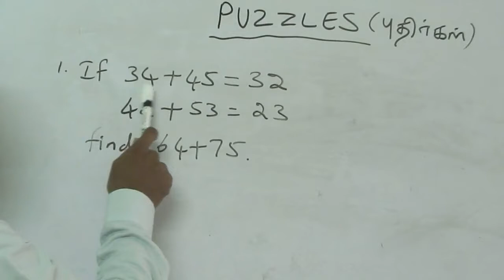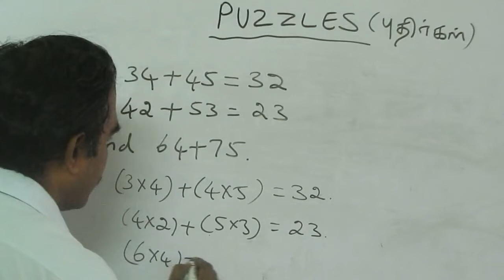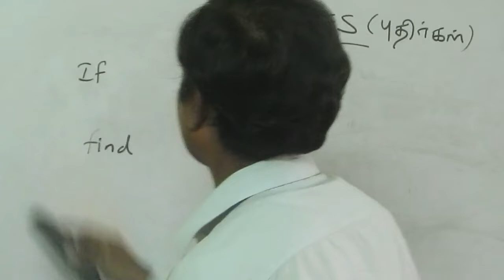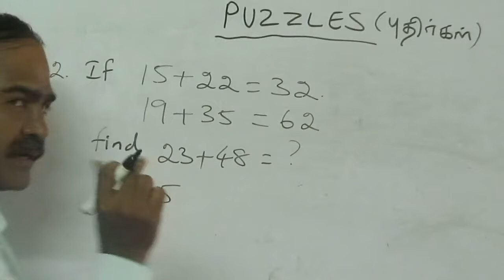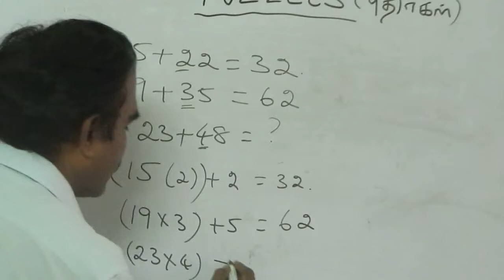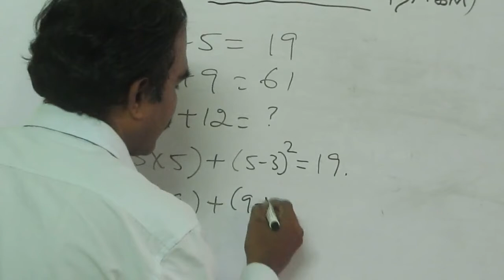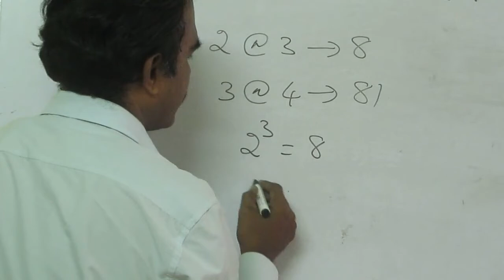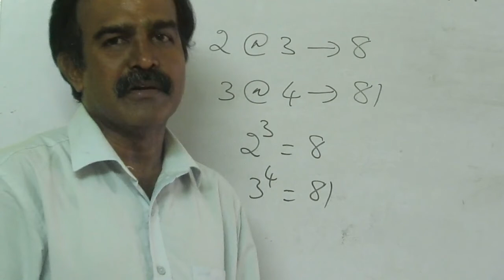PUZZLES PART 2 IN TAMIL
NUMBER PUZZLES IN TAMIL PART 2